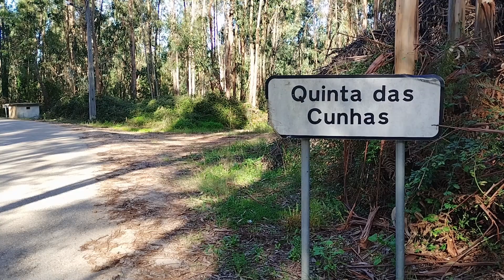Quinta das Cunhas em risco devido à Linha de Alta Velocidade